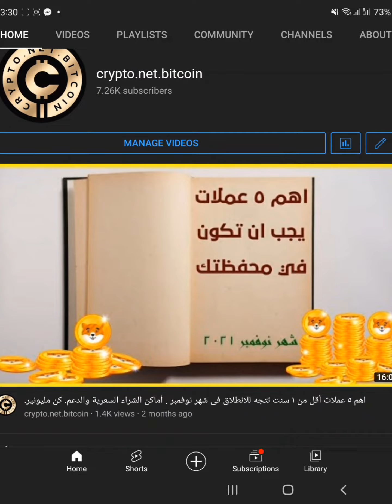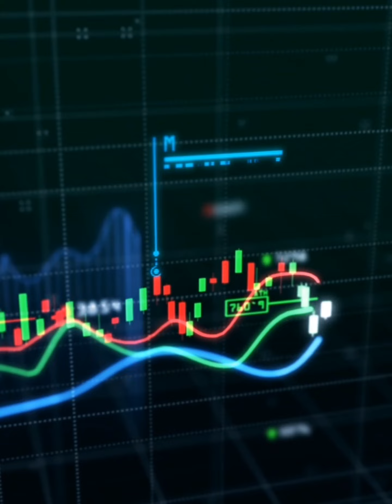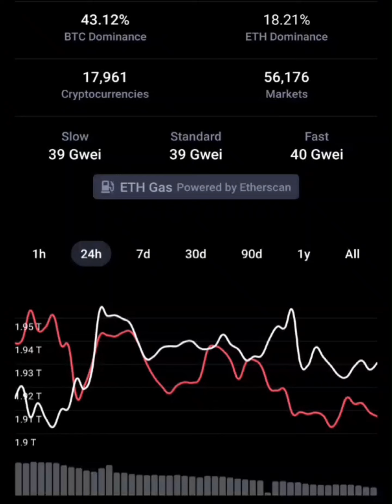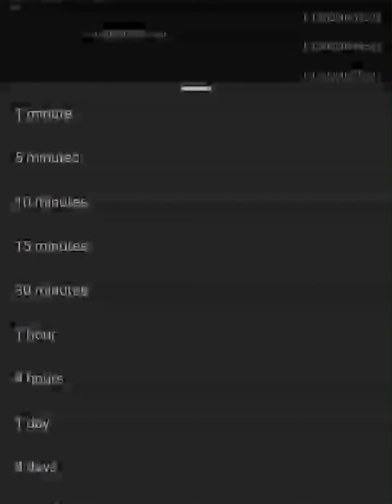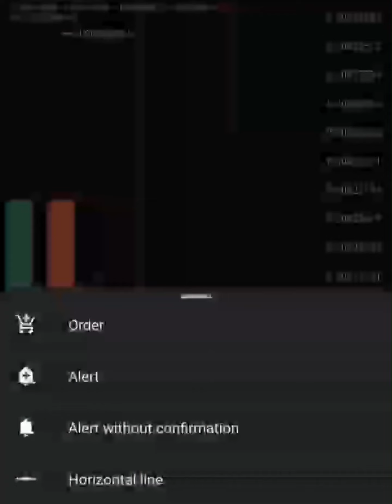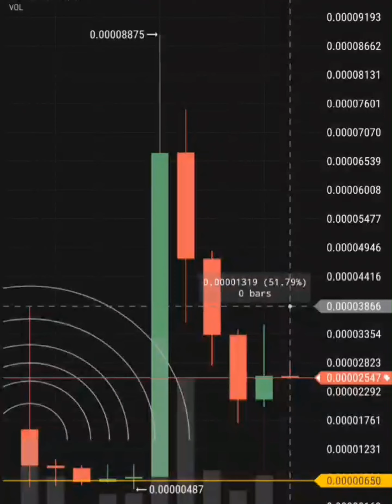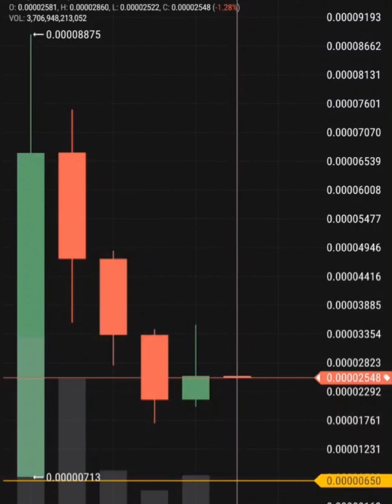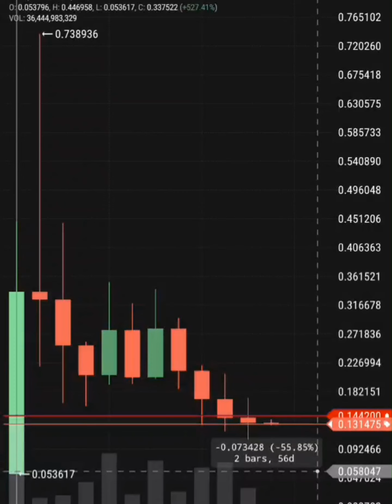لماذا يجب شراء FLOKI, SAITAMA, SHIB,DOGE الان بالذات. تعرف على أحدث المعلومات وأنطلق.كن ثريا واربح.